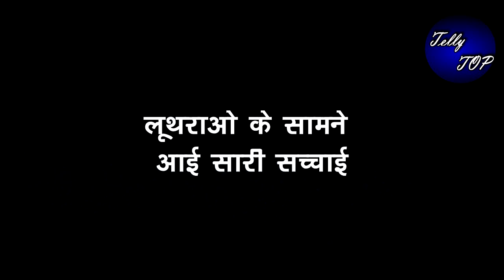Kundali bhagya|| पृथ्वी की करतूतों के खुलेगा राज़, सामने आएगा पृथ्वी का घिनौना चेहरा